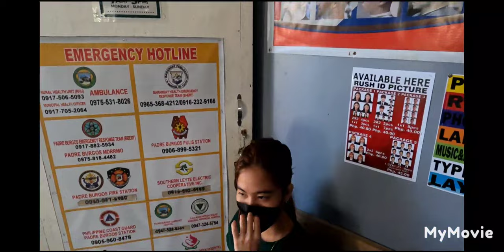American gets a crazy Shave in Padre Burgos So. Leyte, Philippines 🇵🇭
Kristine dosnt like the scruffy feel or look so I have to get it cut, so I bring ya all along for the journey of me getting my face shave. it costs like 30 pasos for a shave then they give u a head and neck massage. well worth it. then we get our laundry and head home.